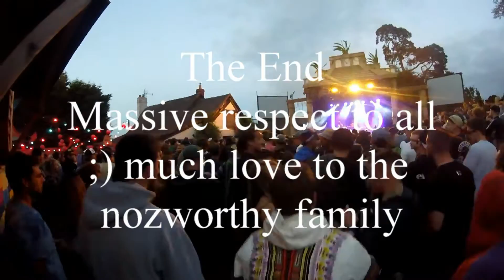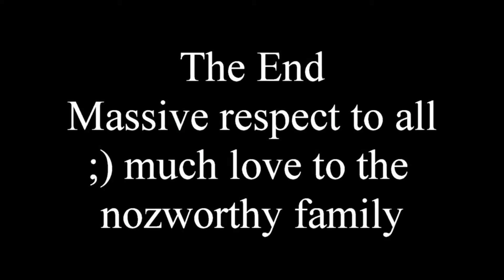Nozstock - 2016 Live Part 2.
opening music by Suzy Condrad - Nozstock Hidden Valley 2016 part 2, Live from the Bromyard Filmed & Edited By Martin Solotek - (Go Pro Hero Session 4)
such a great festival and such great people respect all ;)
Suzy Condrad, dj randall ,tribe of frog